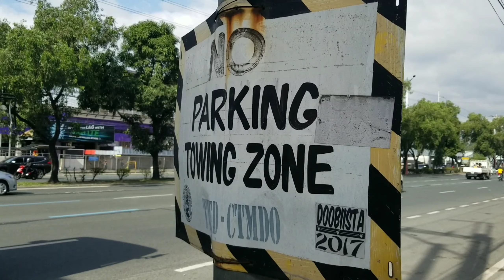LRT 2 ...Marcos Highway...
LRT 2..
Marcos Highway I Passed while Biking
Saw Some Improvement Along The Way...